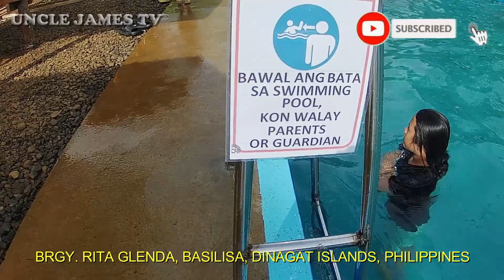DINAGAT ISLAND NEW POOL BRGY. RITA GLENDA, BASILISA /// ALA PARADISE DINAGAT ISLAND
ALA PARADISE NEW POOL, BRGY. RITA GLENDA, BASILISA, DINAGAT ISLANDS, MINDANAO, PHILIPPINES